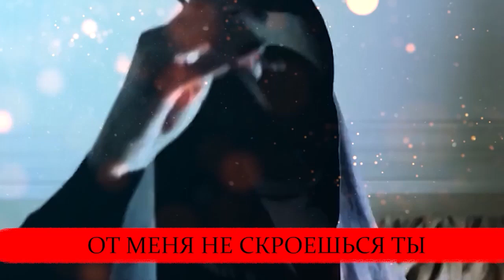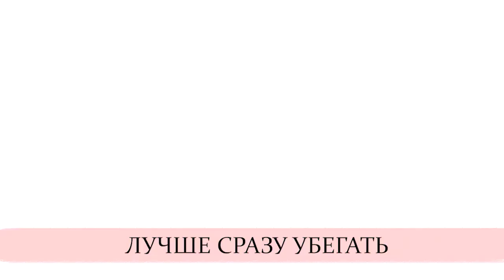ТОП 5 Песен Пчеловод и Кадиллак Повар Маленькие Кошмары Пикачу Железный Человек Лучшие песни пародии